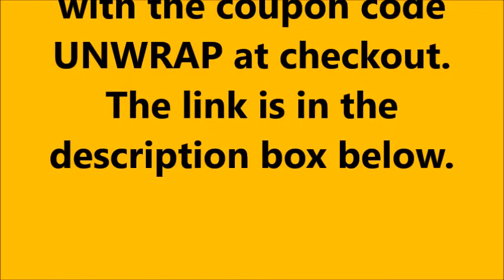Big Sale at Annie's Craft Store